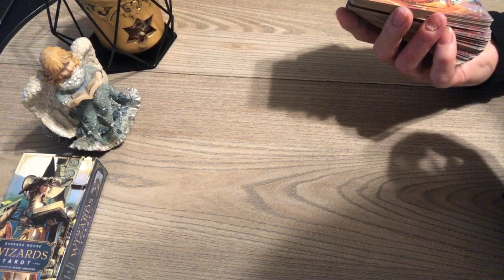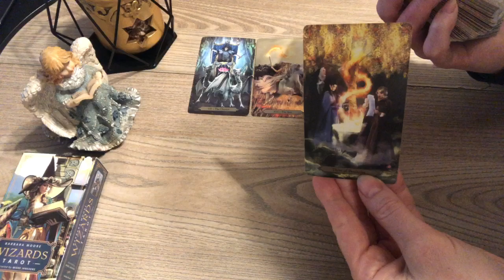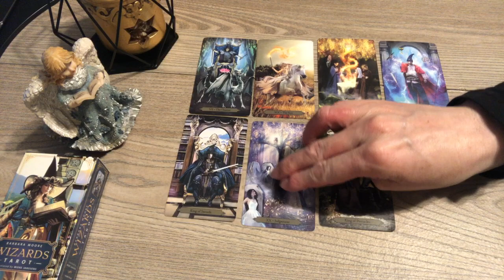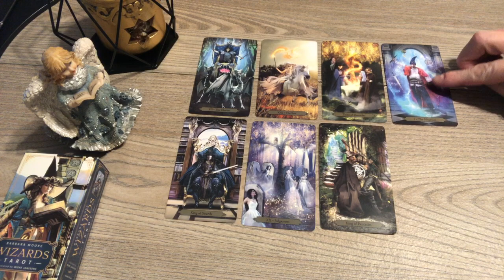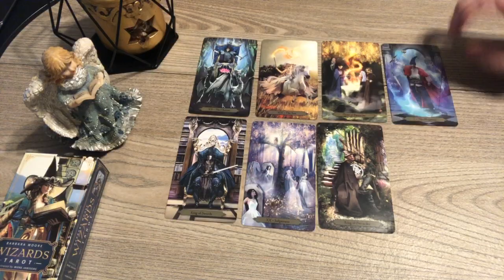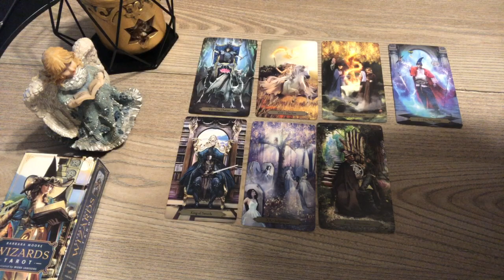Tarot tygodniowy Waga Libra 13-19 marzec 2023 horoskop czytanie tarota rozkład tarota